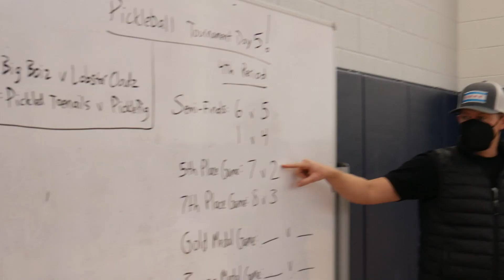Denver Academy Pickleball